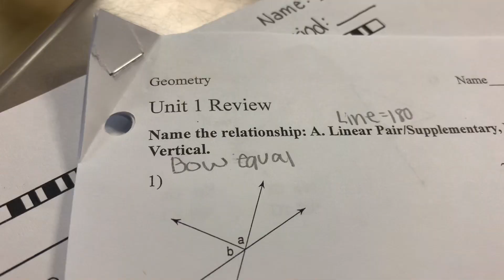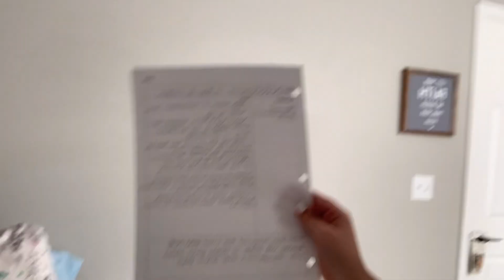a day in my life as a sophomore in highschool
hey guys! hope you enjoy today's video. stay til the end for bloopers! :)

{FAQ}
- what days do you post? i post every wednesday @ 3:30 pm (Central Standard Time)